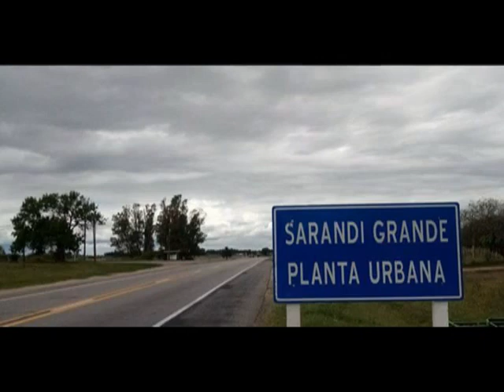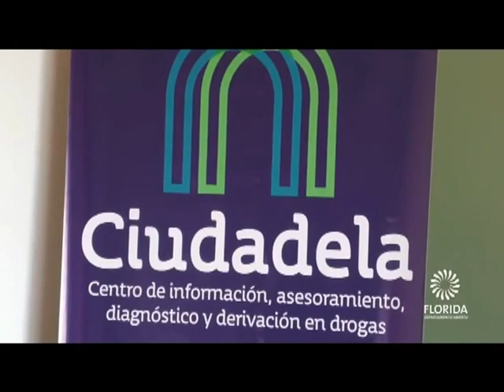Noticias Departamentales .Vídeo aquí 🔽🔽🔽